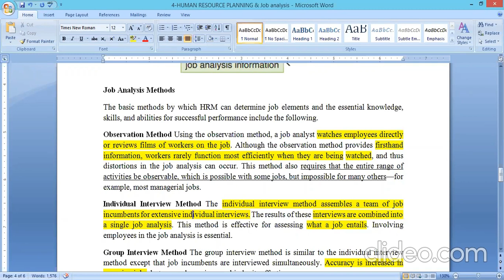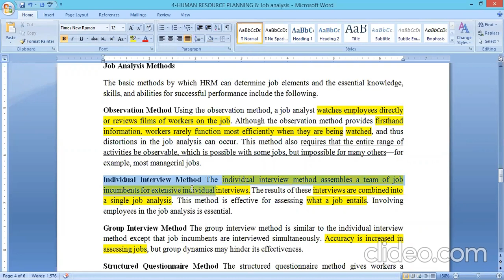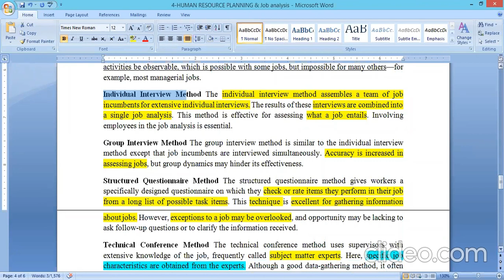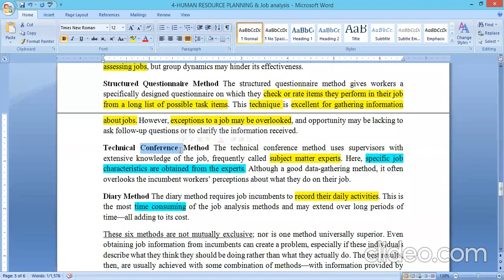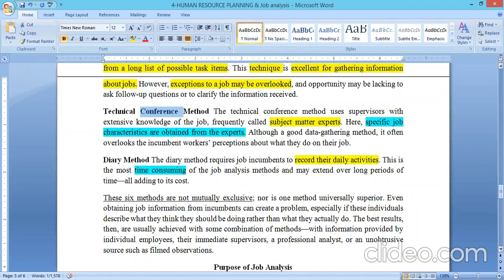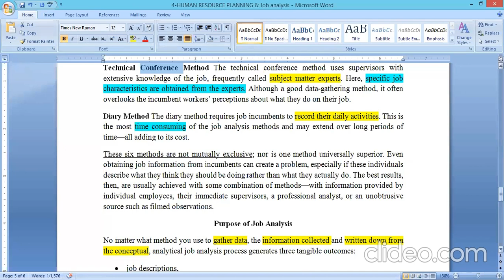What are methods of Job Analysis/ Job analysis Methods in HRM/management/OB in Urdu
Observation Method
Individual Interview Method
Group Interview Method
Structured Questionnaire Methods
Technical Conference Method
Diary Method